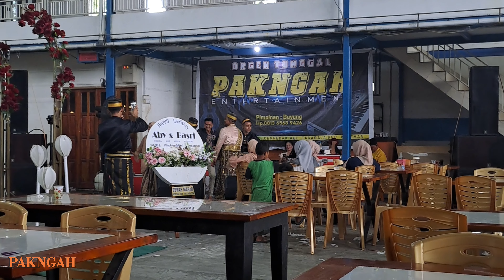Pakngah Entertainment 6/7/2024